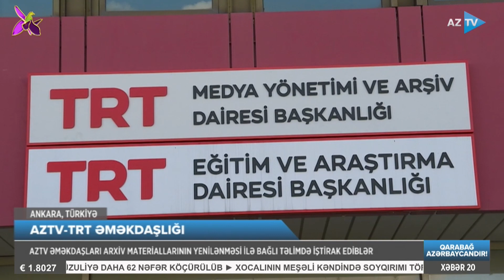AzTV əməkdaşları TRT-də arxiv materiallarının yenilənməsi ilə bağlı təlim keçib